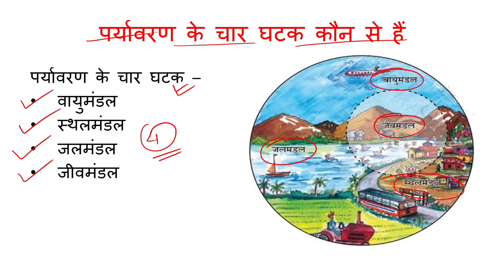पर्यावरण के चार घटक कौन से हैं?